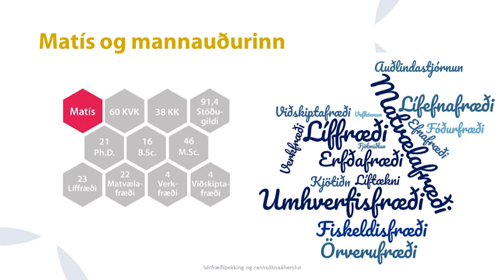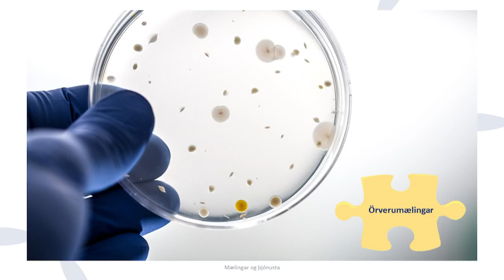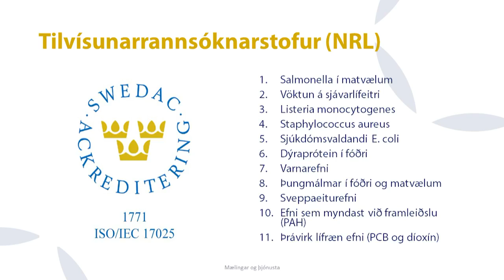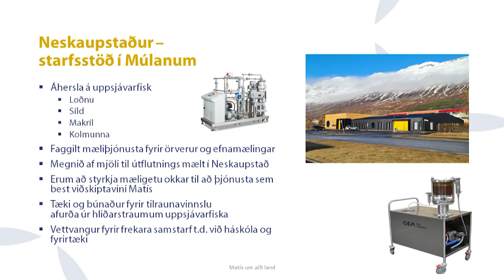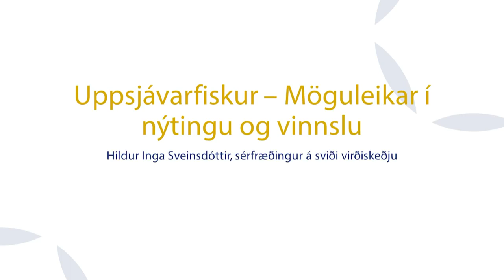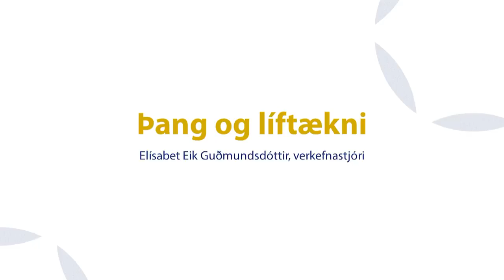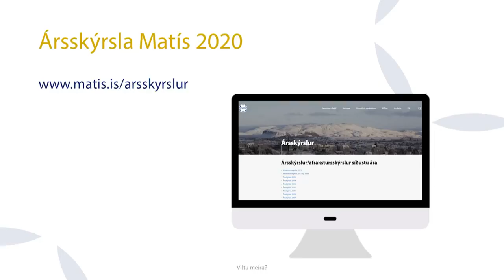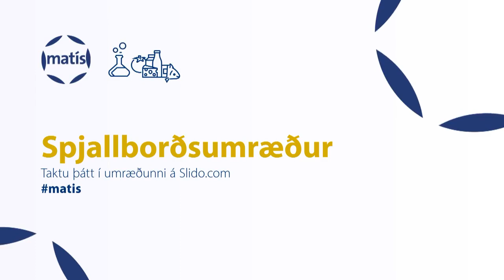Ársfundur Matís 2021 - Nýsköpun og verðmætaaukning í matvælaframleiðslu um land allt.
Á ársfundinum komu aðilar frá Matís saman ásamt einstaklingum úr atvinnulífinu, frumkvöðlaumhverfinu og fulltrúa stjórnvalda og ræddu fjölbreytta aðkomu Matís að nýsköpun og verðmætaaukningu í matvælaframleiðslu um land allt.